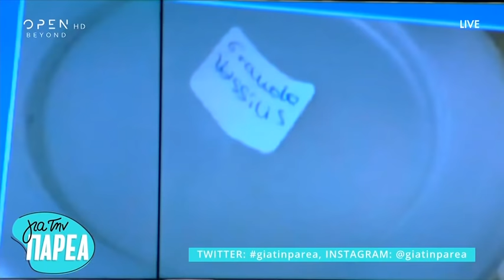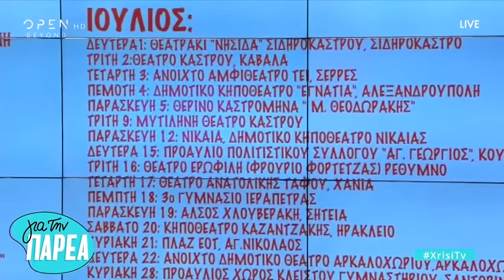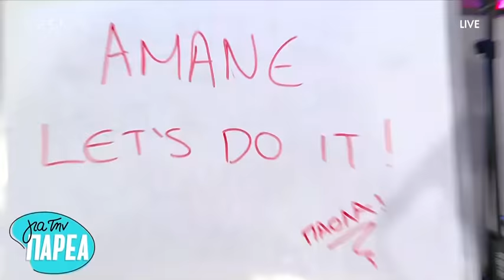Για Την Παρέα με τον Νίκο Μουτσινά 19/6/2019 | OPEN TV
Ο Νίκος Μουτσινάς έρχεται τα μεσημέρια για την… παρέα με το μοναδικό καυστικό χιούμορ του!